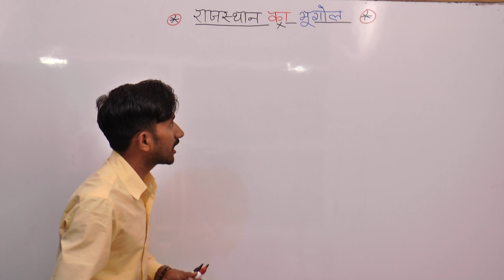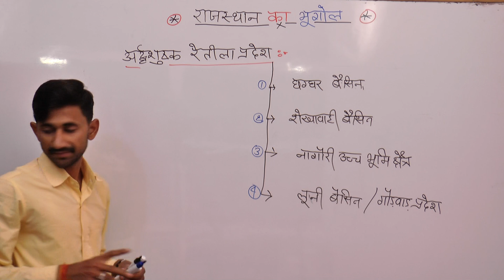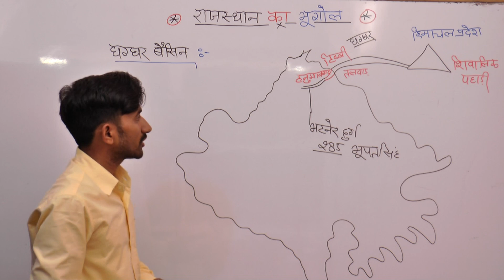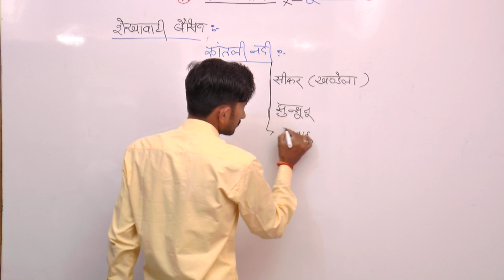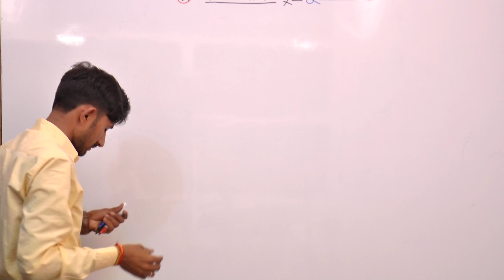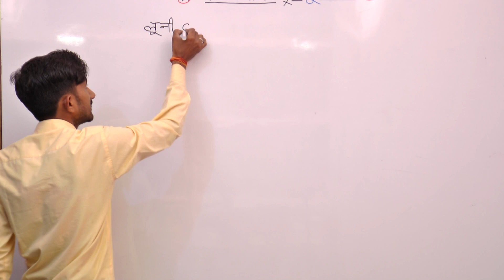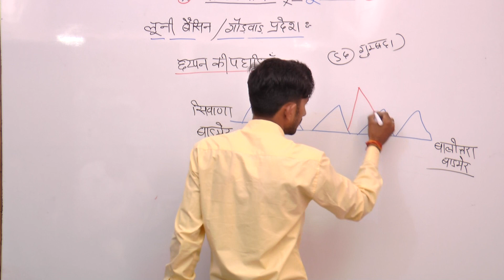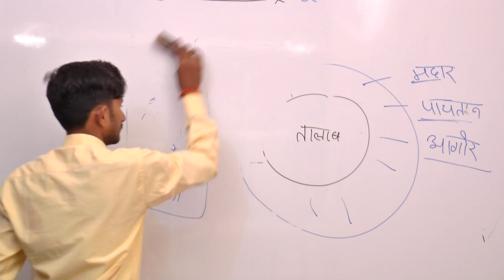राजस्थान के भौतिक प्रदेश पार्ट 03|paschimi marusathliya pradesh| for all exam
rajasthan ke bhotik pradesh ,rajsthan ke bhotik pradesh se sambandit questions ,rajasthan ke bhotik pradsh ki trik,paschimimarustal pradesh ,rajasthan ke bhotik vibhag, राजस्थान के भौतिक प्रदेश राजस्थान का  उत्तर पश्चिम मरुस्थल, राजस्थान के भौतिक प्रदेश बाय ट्रिक ली, राजस्थान के भौतिक प्रदेश 1 मिनट में,
rajasthan gk,rajasthan geography,rajasthan ka bhugol